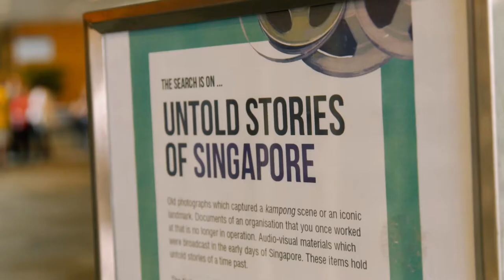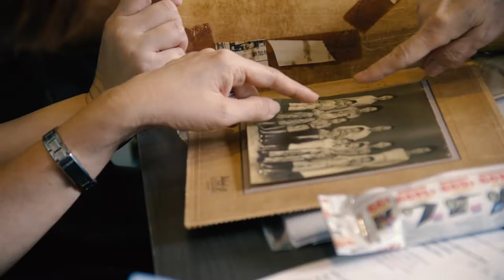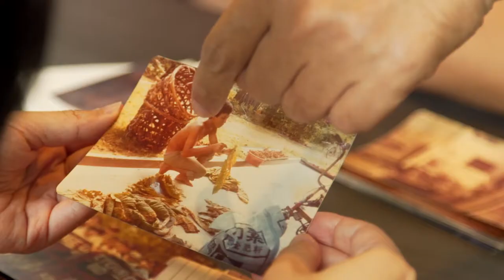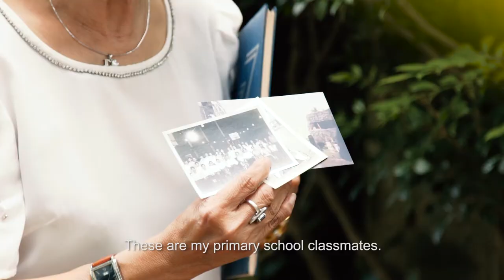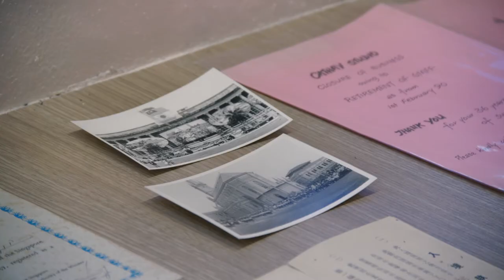National Archives of Singapore's 50th anniversary: Untold Stories of Singapore